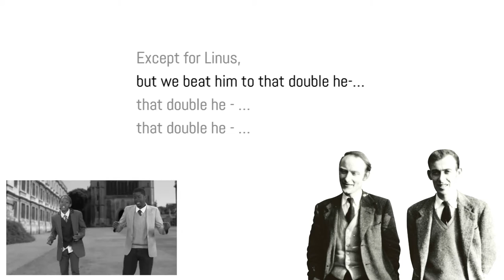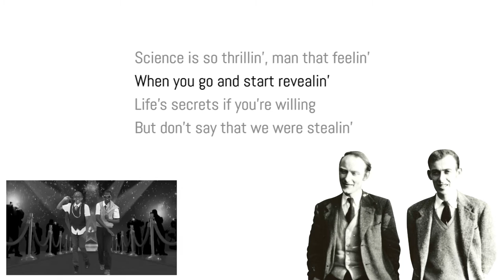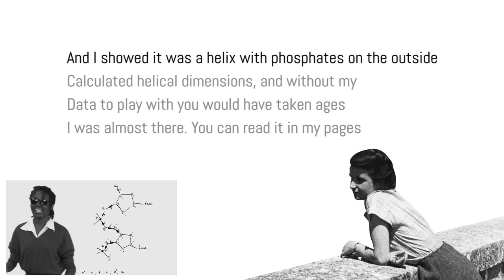Rosalind Franklin vs. Watson & Crack - Science Karaoke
Mastered the lyrics to "Rosalind Franklin vs. Watson Crick - Science History Rap Battle?" Show off your lyrical ability by performing the song yourself. Watch the original here:

Which Science With Tom songs do you want karaoke versions of next?